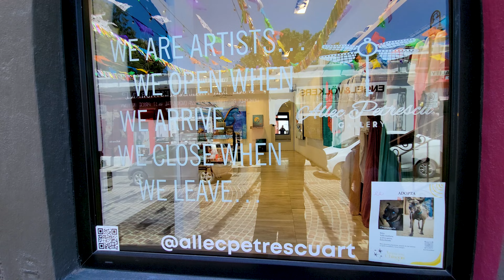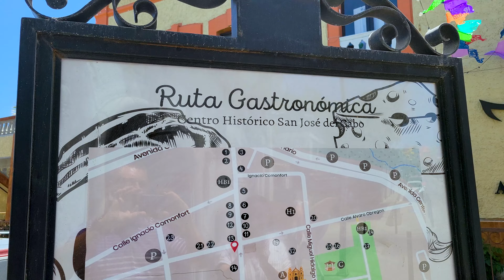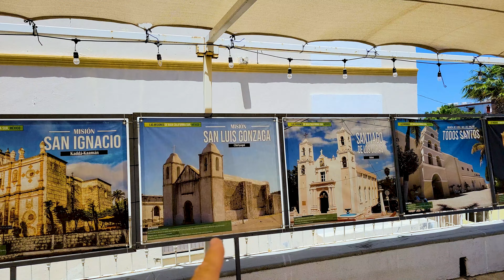Our Eclipse Experience and a Great Day in San Jose del Cabo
Season 10 EP004 April 9, 2024

In this episode, we head down to San Jose del Cabo to pick up a couple of mini-split air conditioners. It didn't take as long as expected so we take some time to visit downtown and head to a couple of our favorite San Jose del Cabo restaurants. One downtown, Jasmines, and one on the beach, the Pescadito Break restaurant.

It was a really fun day and we hope you enjoy coming along with us.

If you shop at Amazon.com you can show your support without spending extra!  That's right, you get the same great prices, and help us keep bringing you the best content we can by shopping at Amazon.

This is the gear we use. There may be newer versions of all of these items so please make sure you are getting the latest and greatest. It helps us keep our Youtube channel up and running. We appreciate your support:

CAMERAS:
Pansonic GH5
GoPro Hero 11 Black
Drone (DJI Mavic Air 2 Fly More Combo)
Samsung Galaxy S23 (Shoots great video!)

CAMERA ACCESSORIES:
Directional mic for DSLR Cameras
Insta360 Flow Gimbal Stabilizer for Smartphone
GoPro Accessories/Phone Mounts
Miracase 3-in-1 Cell Phone Holder for Car

RV GEAR:
TireMinder i10 RV TPMS with 10 Transmitters
Nature's Head Composting Toilet
CircleRiver RV Inline Water Filter
Camco RhinoFLEX 20’ Camper/RV Sewer Hose Kit
Camco Sewer Hose Support
Renator Water Pressure Regulator
Maxxair 7000K Deluxe Fan with Remote and White Lid
Progressive Industries RV Surge Protector, Available in 30/50 Amp
The CLAM 11.5x11.5 tent shelter rocks!
The Clam Wind Covers

Our loosely crafted rating system works like this:
1- Forget About It
2- If You're In The Area or Drive By
3- Day Trip
4- Bucket List It

For a replay of this video:

SEND STUFF TO:
Paul & Lorena Charron
411 Walnut St #16654